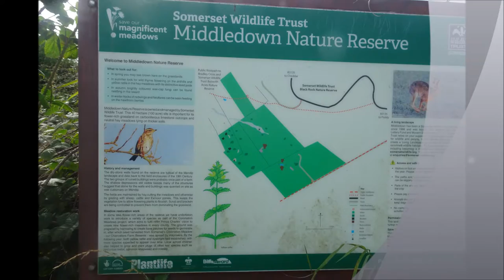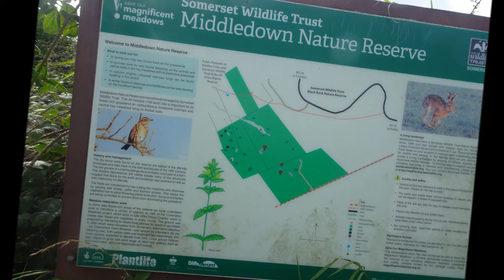Draycott Sleights To Cheddar Gorge Walk Part V, 'Along Middledown Drove'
Middledown Drove is magical walk for me--a timeless journey--a place of mystery and history and reflection---great views, great peace I experience here---the very first time I stumbled across this track I felt peace---a feeling of being here before--maybe as a small child or another existence it looked new but familiar--old and ancient---I felt I belonged here--the whole environment was a renewal of times past---a place that many have travelled over millennia--- a place where the spirits say--its ok